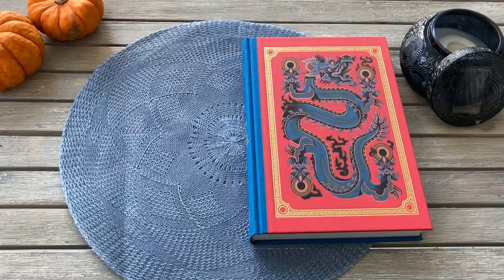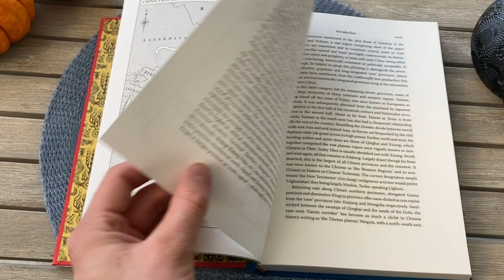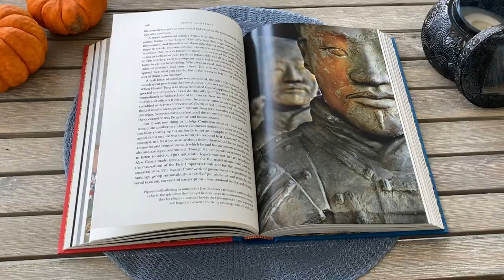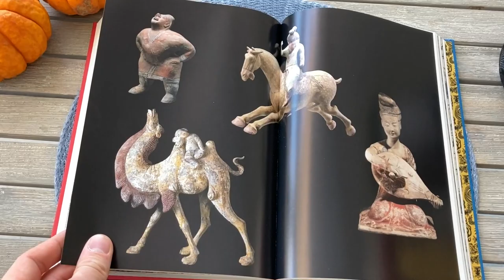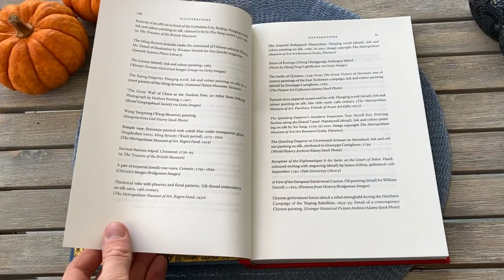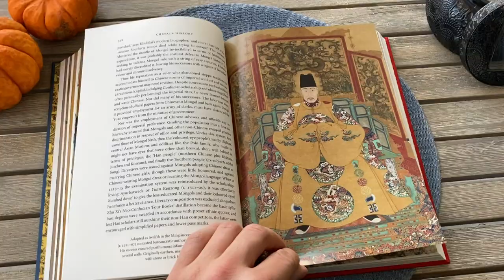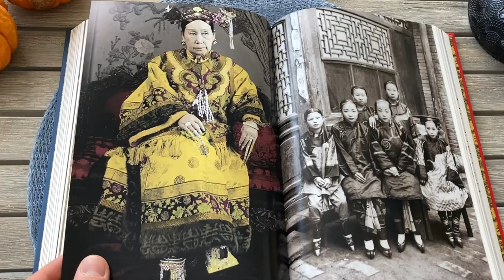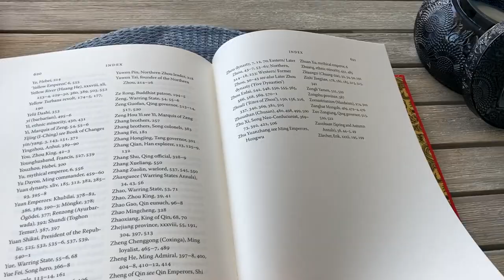China: A History – John Keay / / Folio Society Reviews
Here we have the Folio Society edition of  John Keay’s ‘China A History’, first published by HarperPress in 2008. This edition was published in October of 2021.

John Keay’s book covers 3000 years of Chinese history in two volumes that are three quarter bound in cloth with printed and blocked cloth covers with a design by Florian Schommer.

/ / /  Music

Night of the Soaring Dragon (群龍乘星) - Adrian von Ziegler
Dawn of Wonders - Adrian von Ziegler